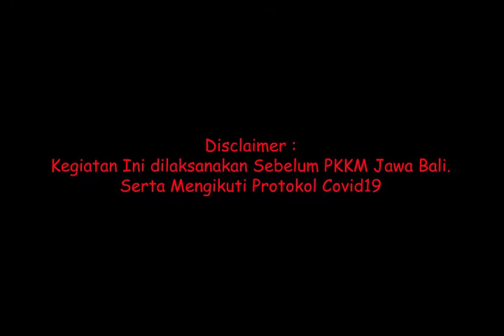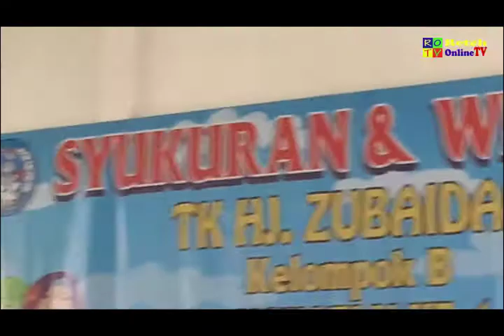Praktek Sholat | Wisudah TK HJ Zubaidah 2021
TK HJ.Zubaidah melaksanakan Wisuda Perdana, di acara ini ditampilkanlah Demonstrasi Sholat oleh Murid-Murid TK HJ.Zubaidah